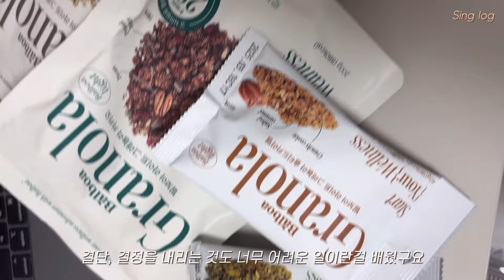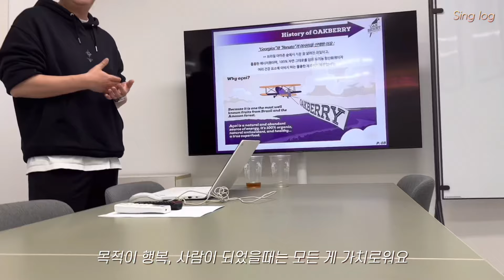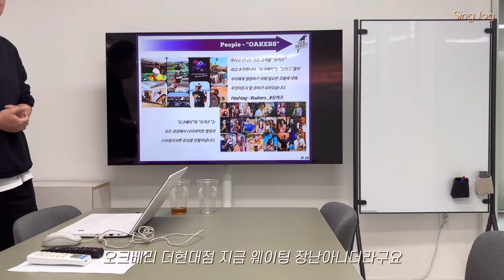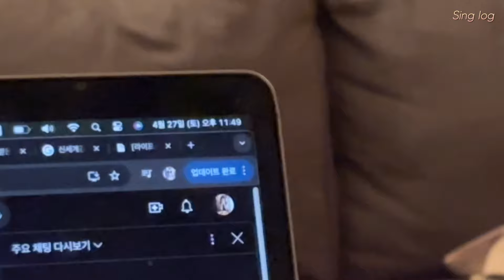빵앞에 자제력 상실 (이웃집통통이 황치즈, 피스타치오떠먹케, 턱부숴지는 쿠키와 비스코티들, 한강 빵파티 w 빵물관)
안녕하세요 시녕입니다 !
어제 작은 빵집 팝업은 또 이르게 마감 되어버렸어요 ..
작빵 사장님의 손만 된다면 정말 더 많은 양을 늘 하고 싶은 욕심이네요 ㅎㅎ
또  다른 구성으로 한번정도 더 가져올려고 도전,,해볼게요!
늘 전 있는 자리서 꾸준하게 빵먹으면서 잔잔한 하루를 살아가고싶습니다
언제나 꾸준한 , 그치만 차츰차츰 계단 하나씩 오르는 사람이 되고 싶어요
매일 오르진 못할 지라도 멀리 봤을 때 한층씩은 올랐던 한해한해가 되고 싶네요!